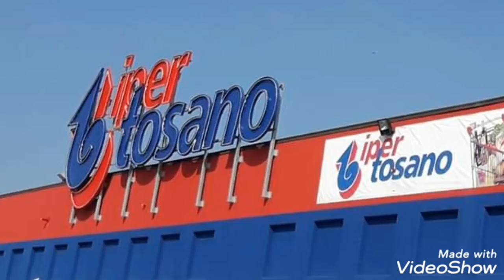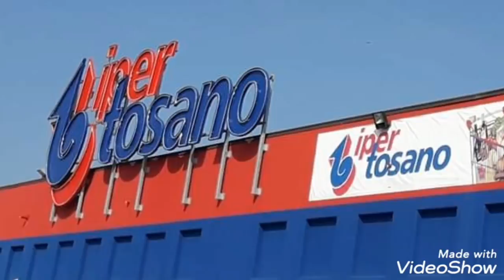التقدية ديال الشهر🛒شحال كنخسر فيها؟؟واش كنقدر نوفر منها؟؟كل واحد كيمشي على قد جيبو👛فيديو للإستفادة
التقدية ديال الشهر🛒شحال كنخسر فيها ؟؟واش كنقدر نوفر منها؟؟كل واحد كيمشي على قد جيبوا👛فيديو للإستفادة فقط👍